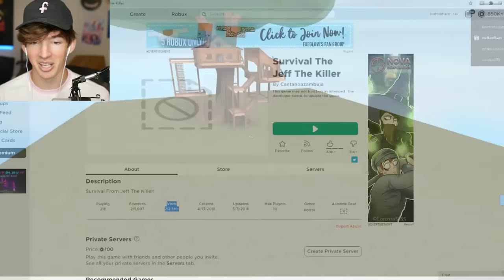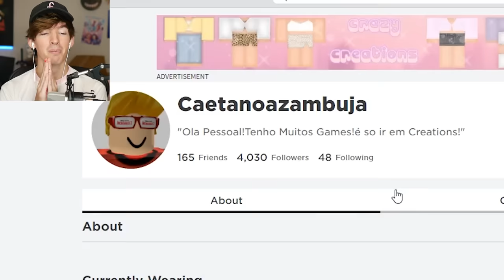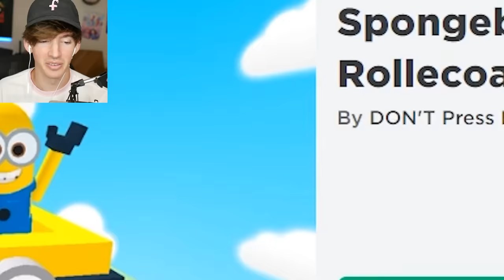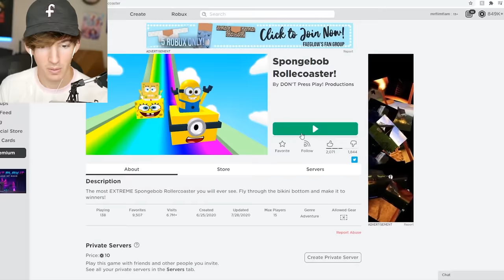cleetus is too fat for roblox cart rides...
Today I play Roblox cart ride games and see how they've changed, where I find Rdite's cart ride game and find a really great way to... interact with people